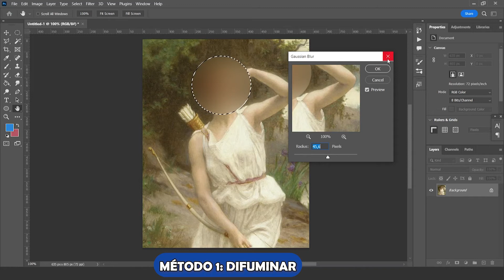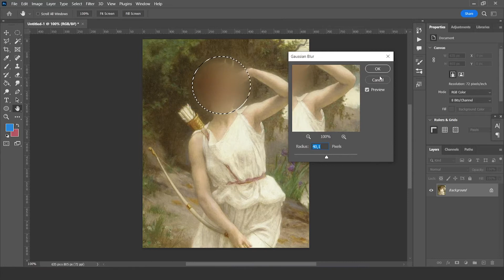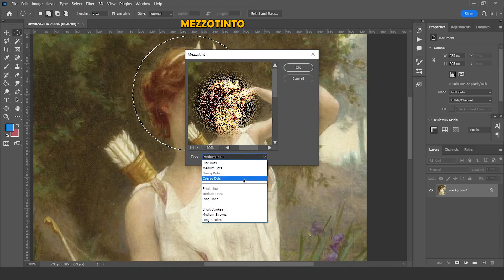Como PIXELAR en Photoshop (y DIFUMINAR) 5 Métodos Rápidos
Como pixelar y difuminar caras o partes de una imagen con Photoshop, para censurar una zona o hacer pixel art. En este video tutorial te enseño como hacer estos efectos y otros filtros de pixelado y difuminado, para cristalizar, fragmentar, hacer mezzotono, etc, con y sin calado, además del clásico difuminado con desenfoque gaussiano. Consigue pixelar rostros muy facil y rapido con estos métodos.
Yo he utilizado Adobe Photoshop 2022, pero sirve también la versión de 2021 CS6 y anteriores.